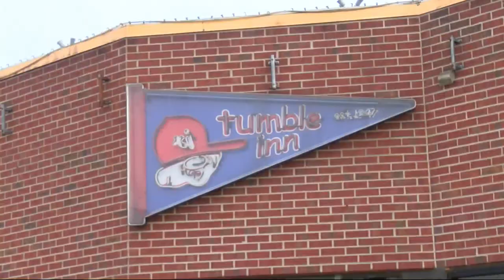Fans watch Illini women's basketball at Tumble Inn in Champaign